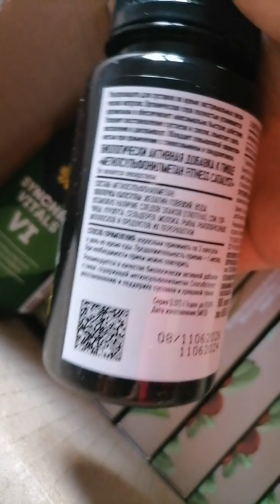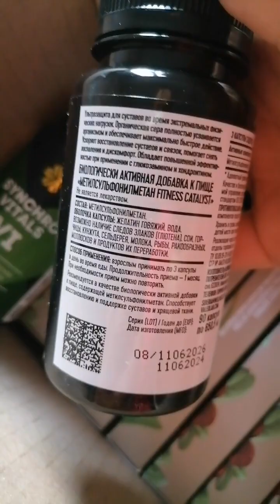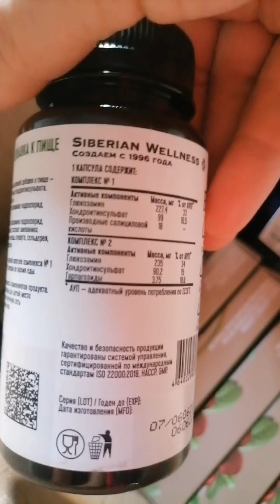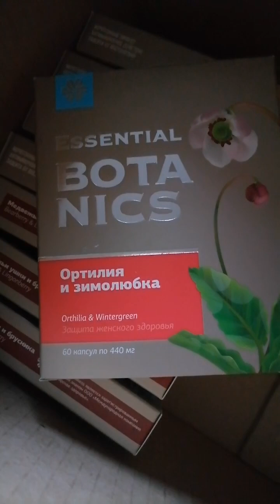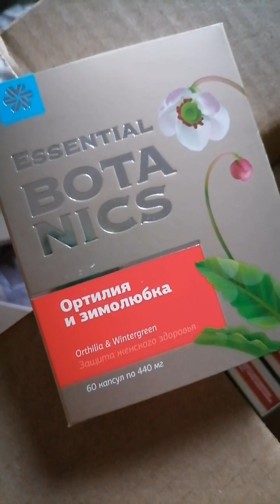БОЛЬШАЯ 🛍️ РАСПАКОВКА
Как заработать первые деньги в сетевом?

Любишь себя? Следишь за здоровьем? А может занимаешься спортом? Тогда заходи в мой канал для друзей по продукции Siberian Wellness